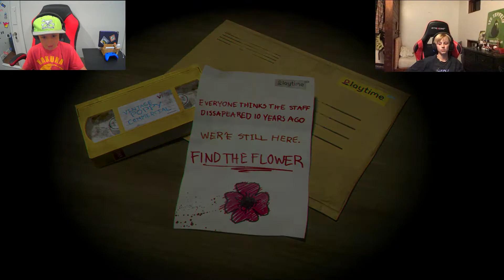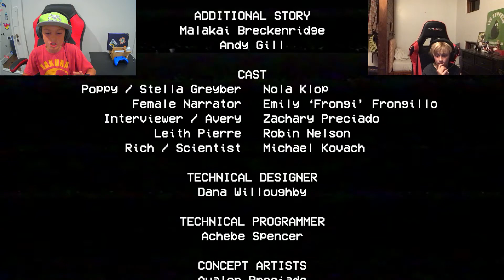We Almost Had a Heart Attack...